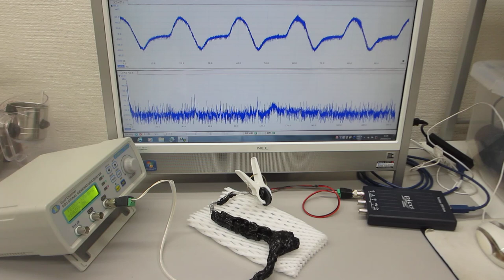各種目的に合わせた、超音波プローブのオーダーメード対応（超音波システム研究所）